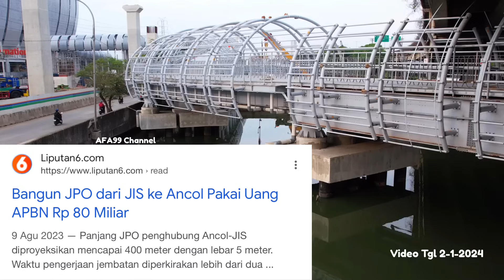MANTAP‼️RANGKA FASAD JPO ANCOL-STADION JIS SEMAKIN BANYAK TERPASANG